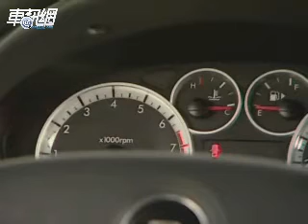日內瓦汽車大展CarShow影片--Chevrolet Aveo